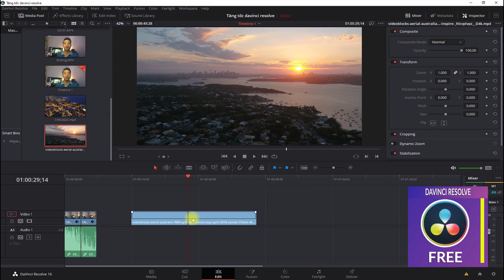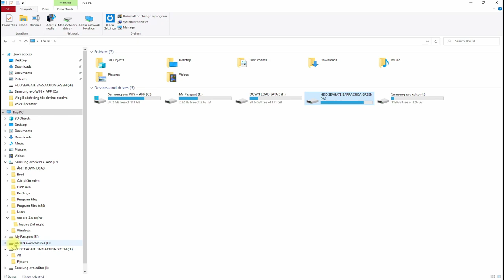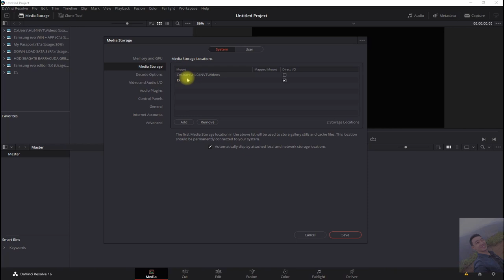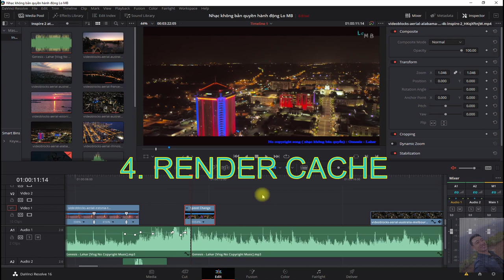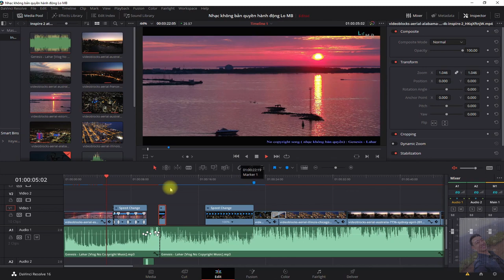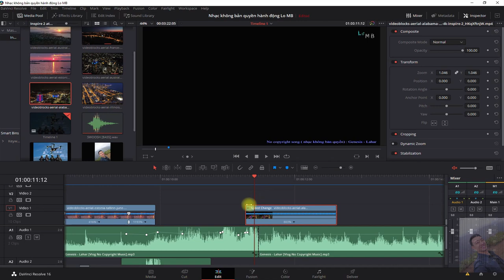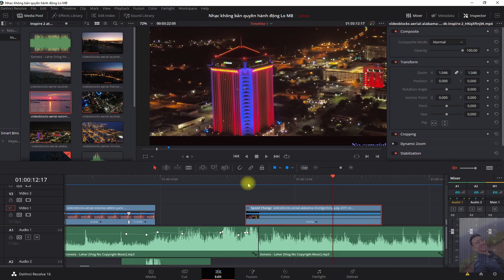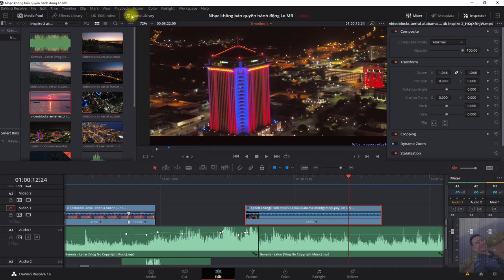DAVINCI RESOLVE bị lag khi dựng video?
DAVINCI RESOLVE Tăng tốc dựng VIDEO (English Sub+ Việt Sub)
***FAST EDIT IN DAVINCI RESOLVE
Xem thêm các video hướng dẫn về DAVINCI RESOLVE tại đây:
Nếu thấy video hay hãy nhấn nút đăng kí, không quên nhấn vào nút chuông để xem các video về Flycam, dựng video FLycam và địa điểm du lịch, ăn uống hoặc đơn giản vào nghe nhạc trên kênh Lo MB nhé!
Link down app dựng phim của Hollywood: Davinci resolve bản Free

Trong video này mình sẽ hướng dẫn anh em 5 cách tối ưu để dựng video được nhanh hơn trên DAVINCI RESOLVE, giảm hiện tượng giật Lag khi edit video